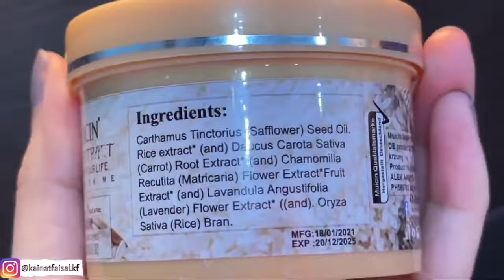Muicin Rice Kit